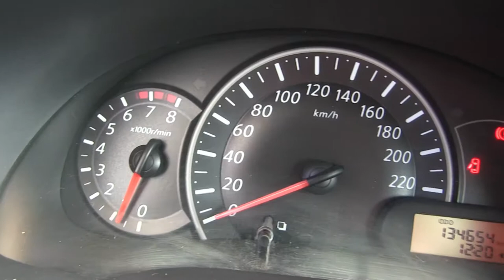Nissan / March / 2016 - GL215548